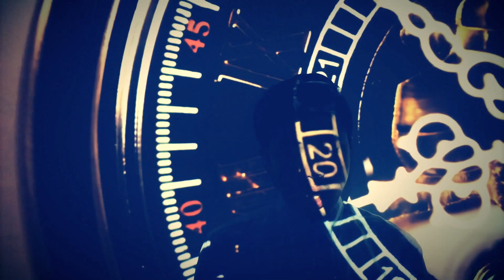[Cover MV] Chuyện Của Mùa Đông _ by Kyle Doan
Composer: Phạm Toàn Thắng
Cover video được ghi hình bằng iphone 5s, một máy tính, một projector, và được dựng bằng iphone 5s